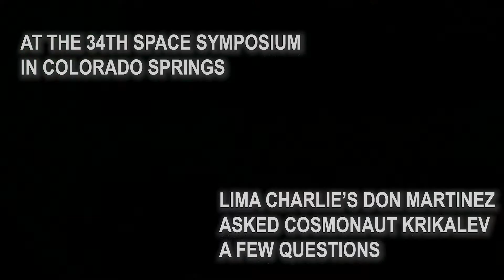SERGEI KRIKALEV - ROSCOSMOS - Interview by Lima Charlie News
Lima Charlie News reporter Don Martinez recently spent a week at the 34th annual Space Symposium in Colorado Springs, Colorado, in order to learn how the biggest military and technology companies are planning on conquering earth’s “final frontier.”

The Space Symposium brings together space leaders from around the world to discuss, address and plan for the future of space since its inaugural event in 1984. The Space Symposium has become widely known as the premier U.S. space policy and program forum and as the "must attend" opportunity for information on and interaction among all sectors of space.

Don Martinez spoke with Russian cosmonaut Sergey Krikalev, the Executive Director of Piloted Space Flights at the ROSCOSMOS State Space Corporation, about how the international space community can leave politics aside and work to ensure peace in space.

Report and video: Don Martinez
Producer: Anthony LoPresti
Editor: Elena Mavrina